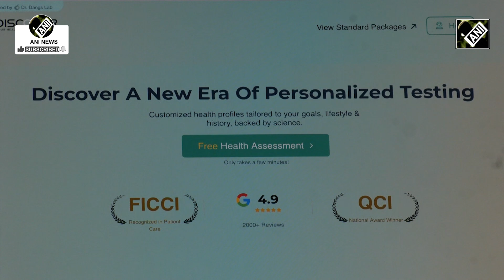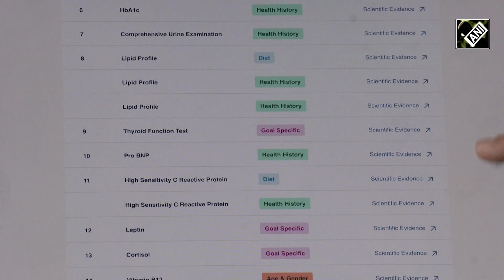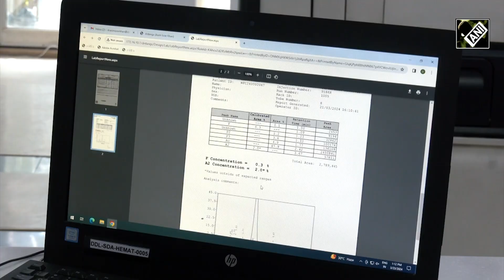‘Revolutionizing healthcare’: Dr Dangs Lab unveils AI-powered diagnostic platform 'Discover'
Dr Dangs Lab, a pioneering pathology laboratory based in Delhi NCR, has introduced a groundbreaking AI-powered diagnostic platform named Discover, aimed at revolutionizing healthcare by offering personalized testing profiles tailored to individual patient needs. This innovative platform represents a departure from the traditional one-size-fits-all approach to diagnostics, providing users with bespoke test packages curated through a seamless blend of technology and medical expertise. Led by CEO Dr. Arjun Dang, the lab seeks to bridge the gap between technological advancements and expert medical guidance, empowering patients to make informed choices about their well-being while optimizing healthcare delivery and outcomes.